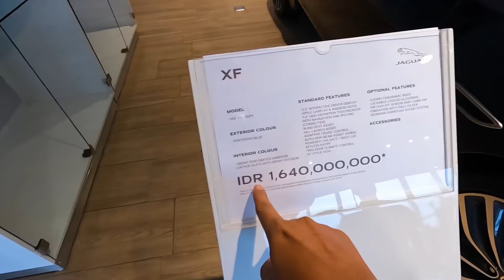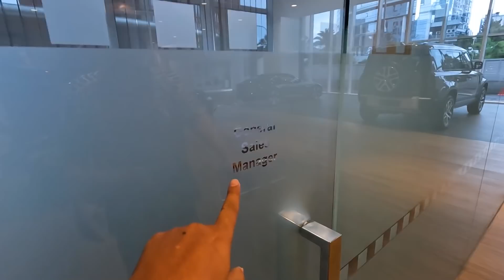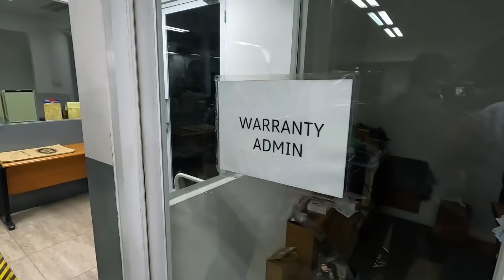GEREBEK APM JAGUAR LAND ROVER YANG BARU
Saya ajak Anda untuk melihat showroom dan workshop Jaguar Land Rover milik APM barunya di Indonesia.